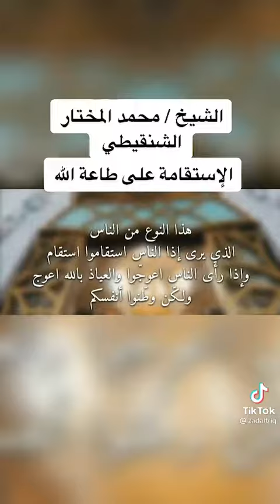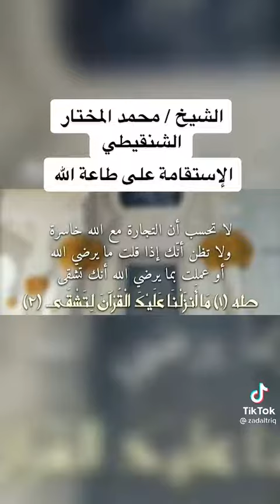نتيجه الاستقامة على طاعة الله..??